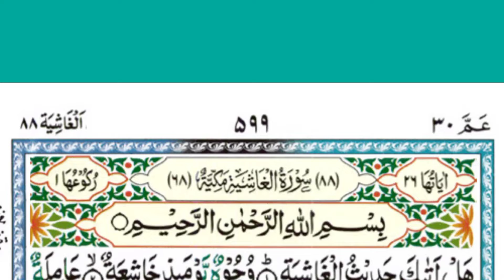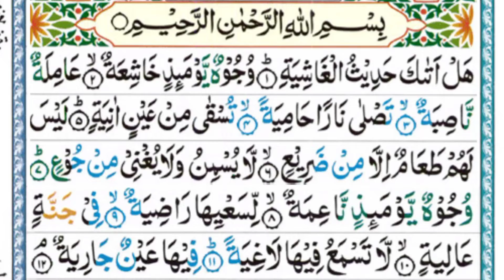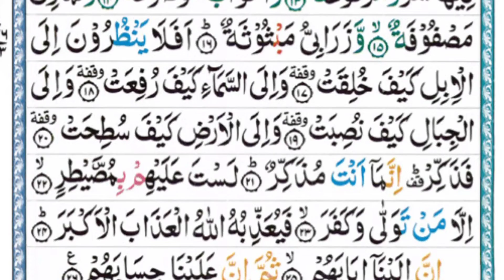سورۃ الغاشیہ کی تلاوت। قرآن کریم کی تلاوت خوبصورت آواز میں। surahtul Gashiya।Quran Majeed Ki Tilawat